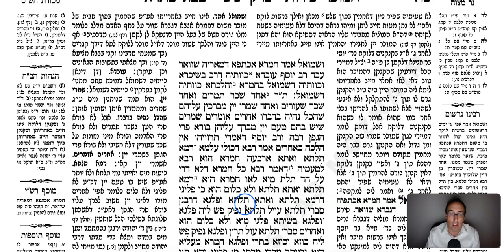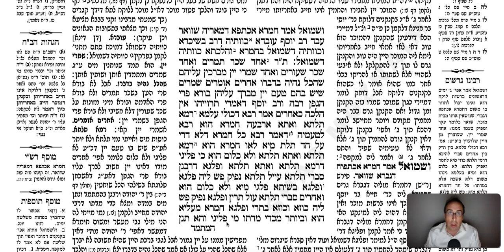Bava Basra Daf 96b Daf Yomi Gemara (Talmud) Meseches Baba Basra Mesechet Babba Batra Masechet